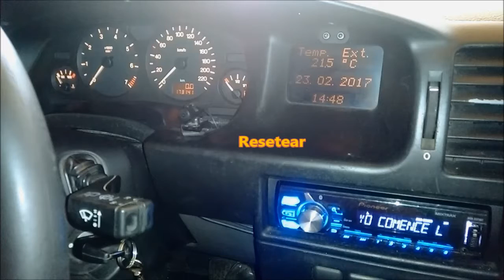Cómo restablecer InSP en menos de un minuto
InSP es un indicador en nuestro tablero que  nos informa que es necesario realizar el servicio de nuestro vehículo porque se cumplió el tiempo o el kilometraje configurado; ante tal situación se debe cambiar aceite y los filtros correspondientes según nuestro manual, luego se debe restablecer el indicador para que nos vuelva a avisar para el próximo cambio. En el siguiente vídeo se muestra lo fácil y rápido que es el procedimiento.
El tablero pertenece a una Zafira pero el procedimiento aplica para otras marcas.